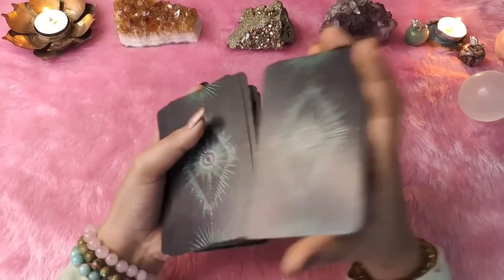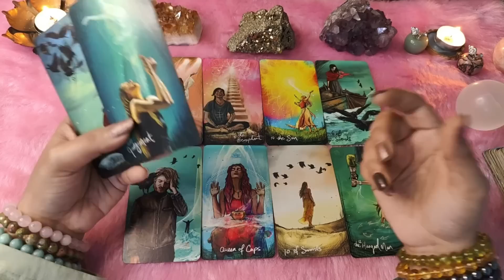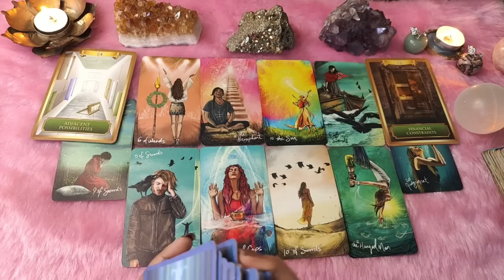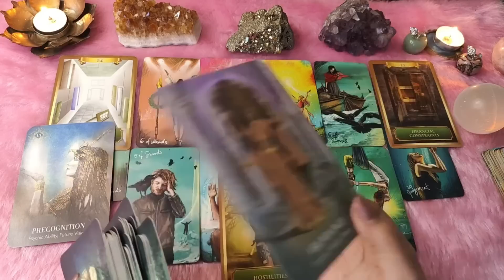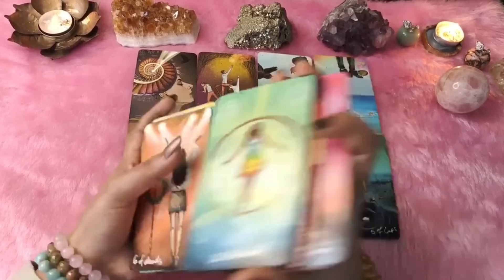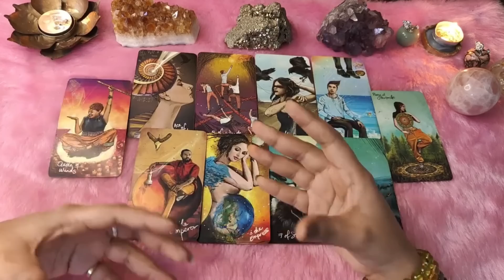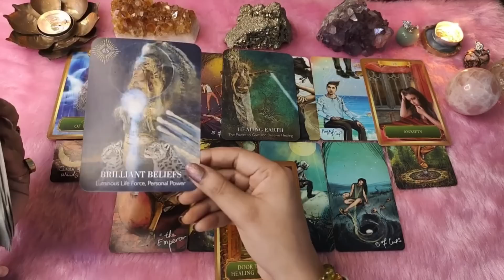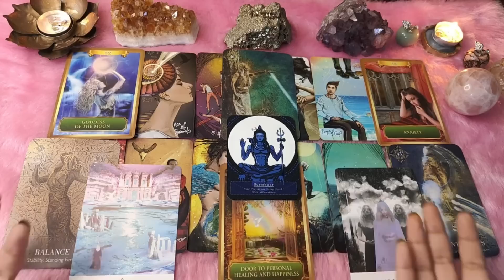🔮 Aapka bhagya apko kha le jana chahta hai |💖 Your Destiny | Timeless Tarot Reading 🌞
Here we sell all types of Mala's (Rudraksh, Vajayanti Mala, Tulsi mala, Chandan, itra and much more). All the products are 100% authentic and original. Please do visit once, thankyou.

⌚Time Stamps:-

🍁Intro - 00:01
🍁Pile 1 - 02:41
🍁Pile 2 - 19:48

This is a general reading, it may or may not resonate with you but this reading is not gender-specific or for any particular religion 💖 both male and female from any religion are more than welcome to see through their life and behold the Divine Guidance🦄

यह एक सामान्य वाचन है, यह आपके साथ प्रतिध्वनित हो सकता है या नहीं भी हो सकता है लेकिन यह पठन लिंग-विशिष्ट या किसी विशेष धर्म 💖 के लिए नहीं है किसी भी धर्म के पुरुष और महिला दोनों का अपने जीवन के माध्यम से देखने और ईश्वरीय मार्गदर्शन के लिए एक अच्छा माध्यम है🦄